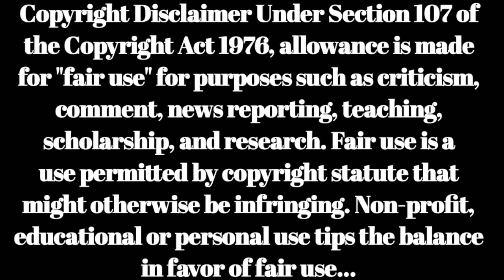Actress Malashri All Telugu Movies List | malashri Telugu cinemalu